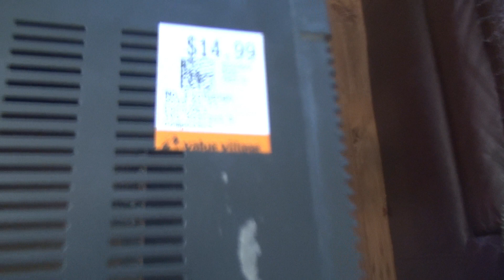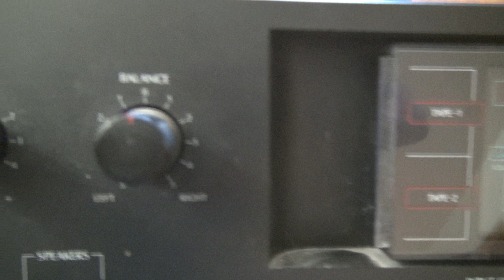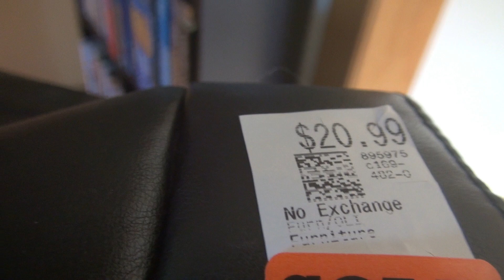GREAT DEALS SHOPPING AT VALUE VILLAGE BELLEVILLE ONTARIO